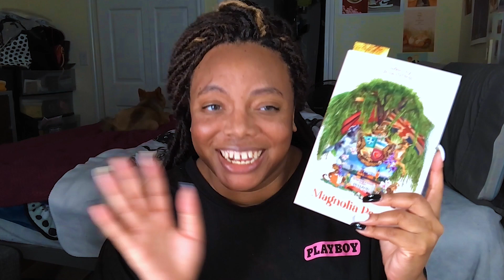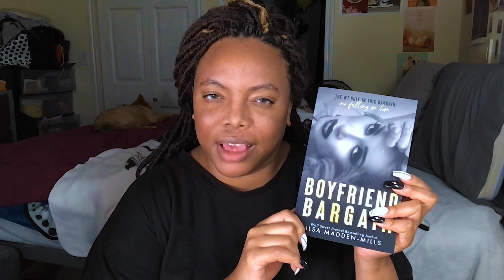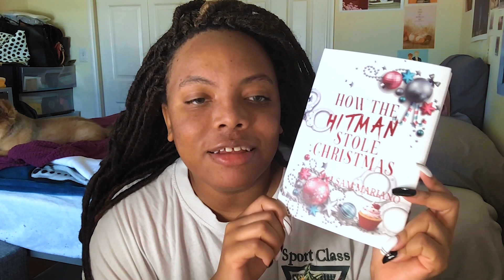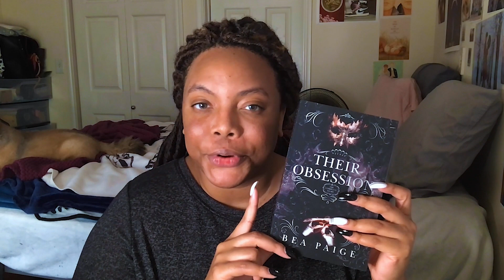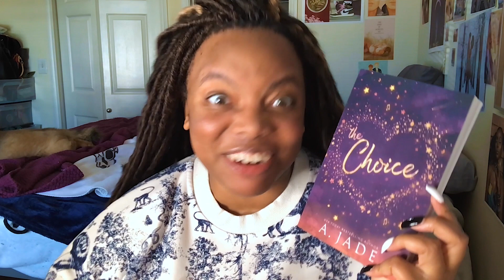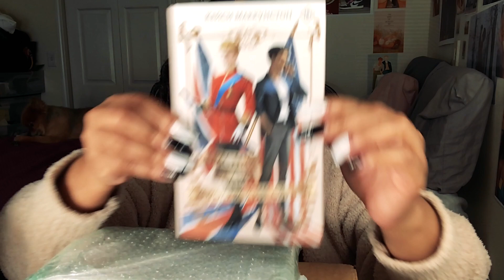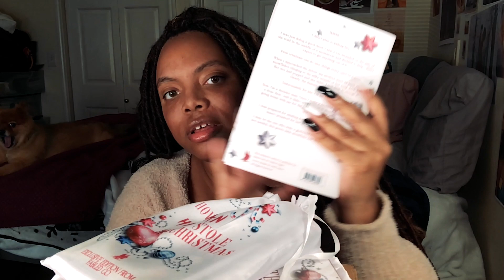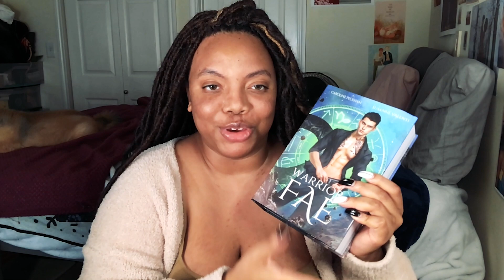All The Books I Got In January (Book Haul) 30+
Amazon Book Wishlist: